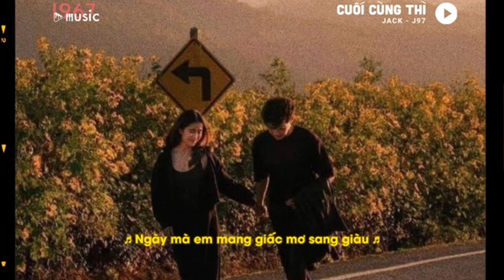Karaoke Cuối Cùng Thì - Jack 97 x Lofi Ver 1967 Music